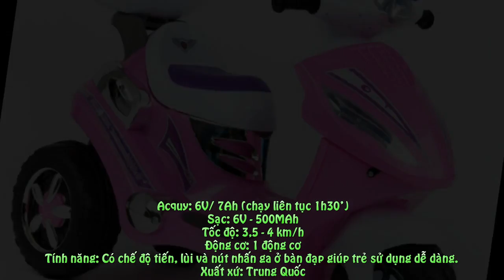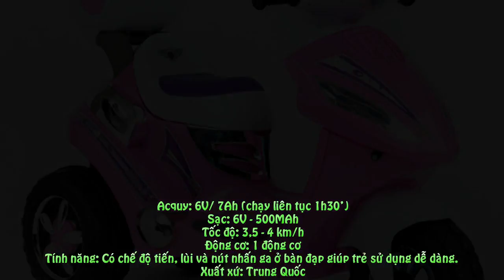Xe Máy Điện Trẻ Em BJX-188 có cốp đựng đồ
Xe máy điện trẻ em BJX-188 kiểu xe tay ga thời trang có cốp đựng đồ tiện lợi chất liệu nhựa cao cấp an toàn sức khỏe, có nhiều màu sắc nổi bật cho bé.

Danh mục: Xe máy điện trẻ em
Xe máy điện trẻ em BJX-188 được thiết kế mô phỏng kiểu dáng xe tay ga rất đẹp và sang trọng với tốc độ xe khoảng 3,5 đến 4 km/h đảm bảo an toàn cho bé. Đặc biệt, xe máy trẻ em BJX-188 có cốp đựng đồ phía sau rất tiện lợi. Bố mẹ có thể cất một số đồ chơi hoặc vật dụng cá nhân của bé mỗi khi cho bé ra ngoài chơi.